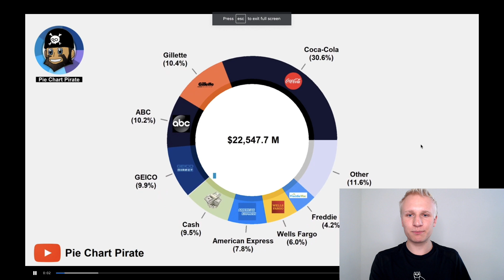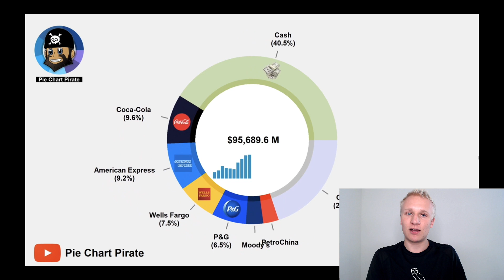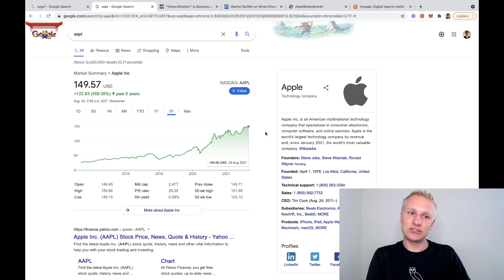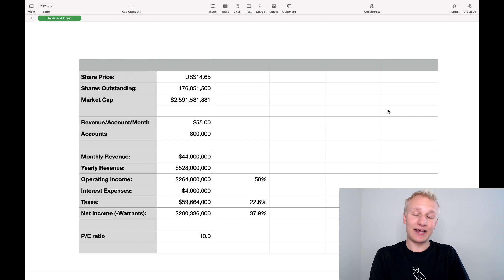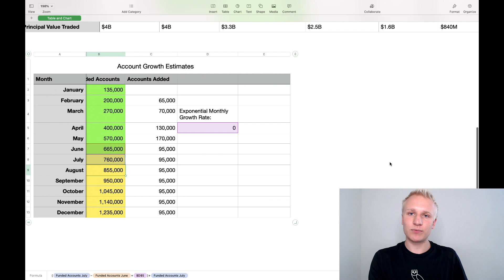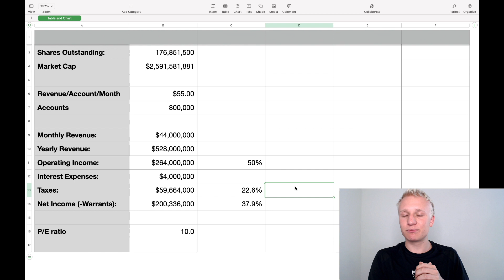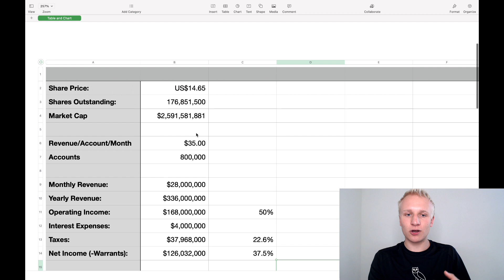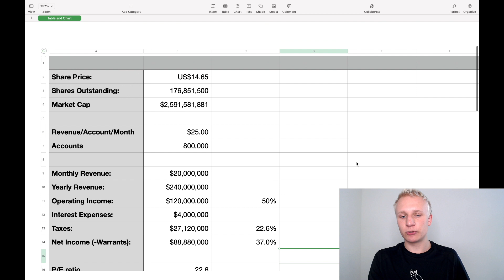Am I Making a MASSIVE Mistake?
Today I go through whether or not allocating 40% of my stock market portfolio to VYGVF is a justified idea, or potentially a huge gamble and potential mistake.

If you are new here, welcome!! I appreciate any feedback in regards to the video as my goal is to create the best content possible for you guys.

Time Stamps:
00:00 - Overview
00:35 - The Risk
05:06 - My Response
15:50 - Final Thoughts